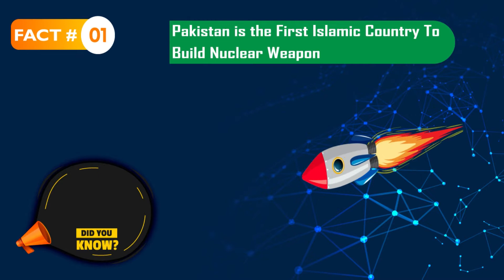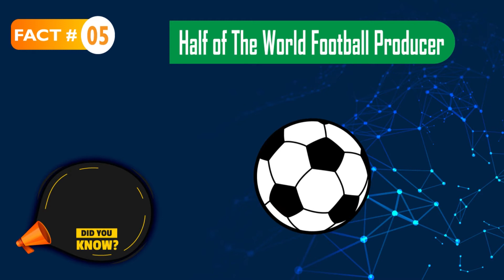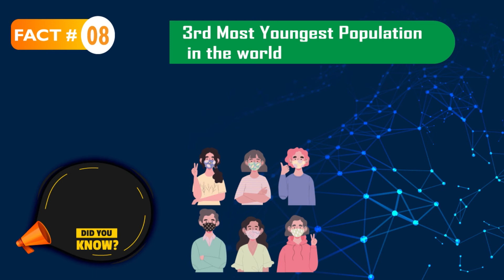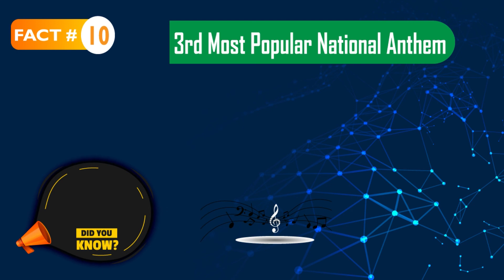10 Most Amazing Fact About Pakistan (You Did'nt Know)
Half of the world football making in pakistan,,,And More.

Created by  Fast Statistics
Information Source : different websites
vector by; freepik